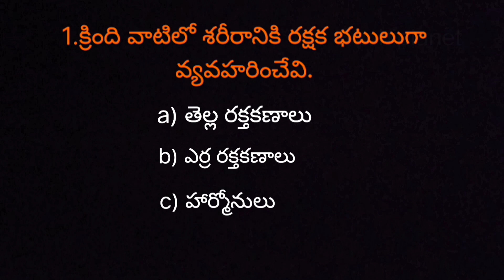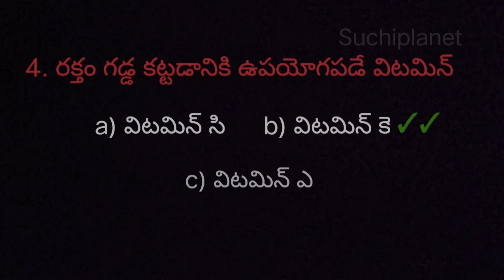DSC biology bits biology bits suchiplanet BIOLOGY IMPORTANT BITS IN TELUGU SCIENCE IN TELUGU